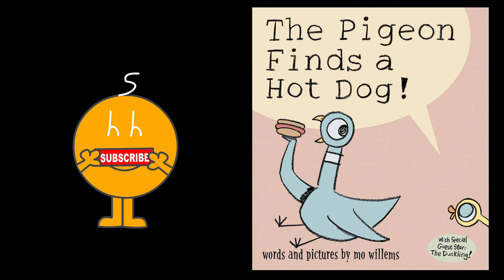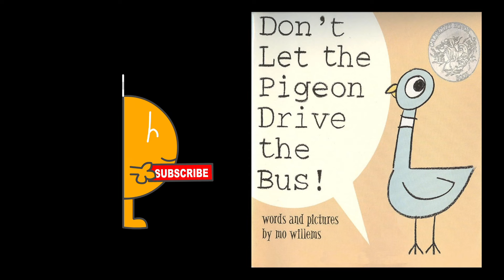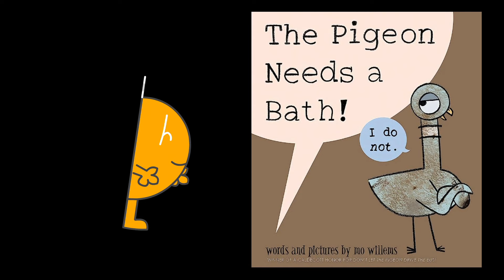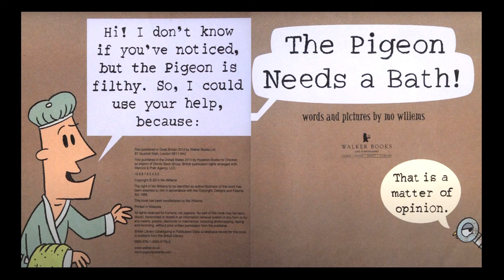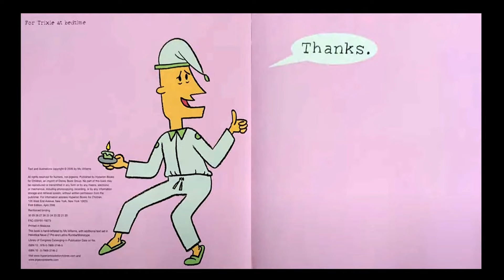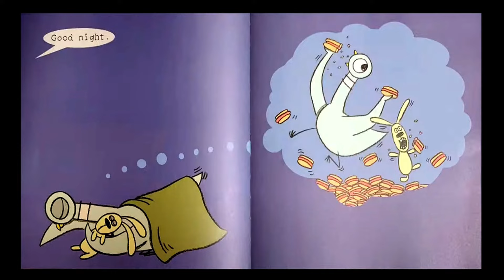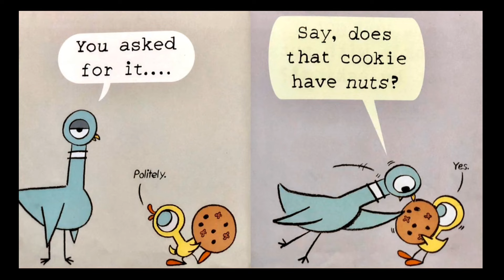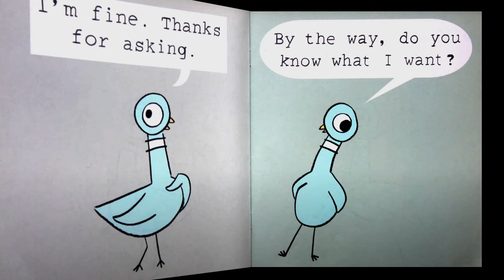Children's Books Read Aloud - The Mo Willems Pigeon Collection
6 Mo Willems Pigeon Books, read aloud in one place...

Don't Let Yourself Miss Out!